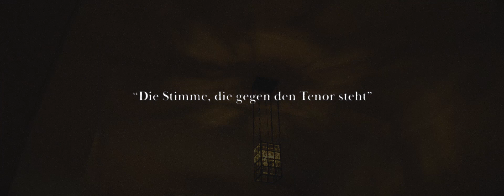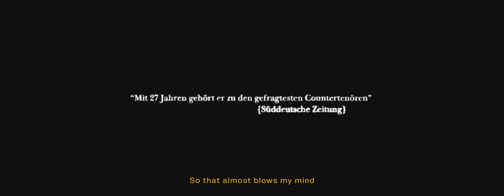Alois Mühlbacher - Countertenor (english subtitles)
Alois Mühlbacher - Countertenor

„One of the most sought-after countertenors“ (Helmut Mauró, Sueddeutsche Zeitung)

At the age of 15 he made his debut at the Vienna State Opera and celebrated great successes on the podiums of international concert halls.

Coming from the forge of the renowned as well as traditional St. Florian Boys Choir, the young countertenor can now be heard all over the world.

He has performed at the opening gala of the new opera house in Vladivostok and at the New Year's Eve concert of the Mozarteum Orchestra in the Großes Festspielhaus under Ivor Bolton, among others. At the Great Hall of the Musikverein in Vienna, he appeared on stage as Daniel in Handel's oratorio Susanna, as alto soloist in Bach's Mass in B minor, the St. John Passion, the St. Matthew Passion and in the Christmas Oratorio under Martin Haselböck. Guest appearances with the Vienna Academy have taken him to Munich, Los Angeles and Mexico.

As Amyntas in Telemann's Pastorelle en musique under the musical direction of the renowned recorder player and conductor Dorothee Oberlinger and alongside the Vocal Consort Berlin and Ensemble 1700, the acclaimed production made guest appearances at the Telemann Festival in Magdeburg, the Potsdam Sanssouci Music Festival, the Innsbruck Early Music Festival and Musica Bayreuth. Under the direction of Alfredo Bernardini, he appeared as the title character Assalonne in Caldara's oratorio of the same name in Salzburg in November 2022.

With the Ensemble Ars Antiqua Austria and Gunar Letzbor he has been connected for many years by an intensive collaboration in concerts (Festival for Early Music Utrecht, Resonanzen in the Vienna Konzerthaus, ... ) and numerous CD recordings.

Recently Alois Mühlbacher made his debut at the Landestheater Linz in the world premiere of Gisle Kverndokk's Fanny and Alexander based on the film of the same name by Ingmar Bergman. He is currently singing Eustazio in George Frideric Handel's Rinaldo at the Musiktheater Linz.

Together with his piano partner Franz Farnberger, he has already given numerous recitals. His distinctive, smooth, and versatile voice timbre enables him to perform a wide-ranging repertoire from Schubert to Richard Strauss, which is unusual for countertenors. His most recent CD recording Urlicht with works by Gustav Mahler and Richard Strauss was celebrated by the specialist press.

He completed acting studies in Linz and studied solo singing at the Musik und Kunst Privatuniversität der Stadt Wien with Prof. Uta Schwabe. He is currently continuing his master's studies at the Royal Academy of Music with Michael Chance.

Alois Mühlbacher lives in Vienna and London.

Highlights in 2023 include an Alcina tour with Marc Minkowski and Les Musiciens du Louvre (Paris, Bordeaux, Hamburg, Madrid, Barcelona, Valencia). Debut at the Gasteig in Munich, a Farinelli aria concert with the baroque ensemble Real Camara at the Festival de Sintra in Portugal and Bach cantatas with Martín Haselböck and the Vienna Academy at the Vienna Musikverein.